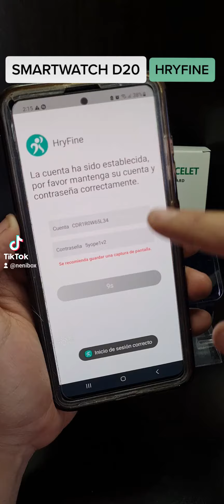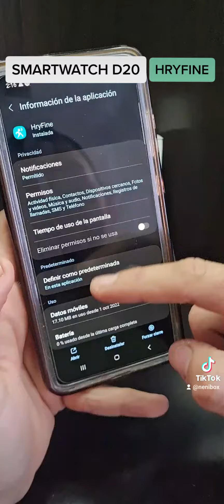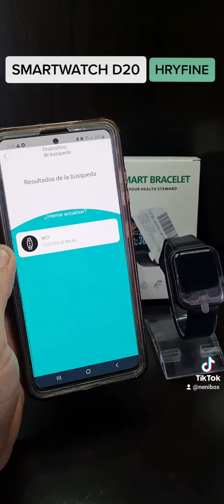Enlazar smartwatch d20 con la aplicación hryfine